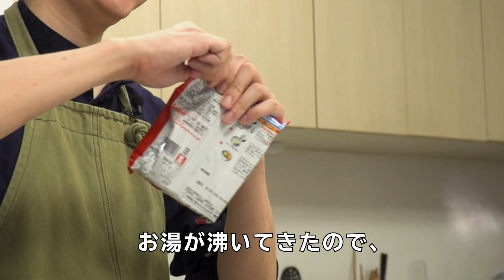おうちで偏愛フェス リュウジ 俺のサッポロ一番篇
サッポロ一番 おうちで偏愛フェス！
リュウジが偏愛する「カレーしょうゆラーメン」は
カレーがしょうゆ味を引き立ててくれる、簡単絶品レシピ！

この秋は、あなたらしい偏愛でサッポロ一番を楽しんでみませんか？